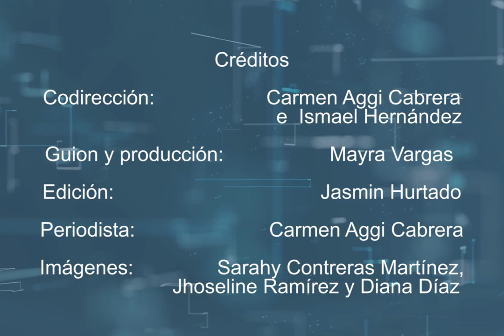Sarahy Contreras, la ornitóloga que estudia colibríes para resolver problemas de conservación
EspecialesLF 🗞️ | Conoce a Sarahy Contreras-Martínez, ella es una de las Científicas en Región. ♀️🔍

De acuerdo con la investigadora, los colibríes son los principales polinizadores de las zonas altas y frías ante la ausencia de los insectos y los murciélagos; las aves tienen la capacidad para adaptarse a estas zonas. 🐦

📽️ ¡Conócela a través de este video resumen!

👩🏽‍💻 Jasmin Hurtado
✍️ Carmen Aggi Cabrera